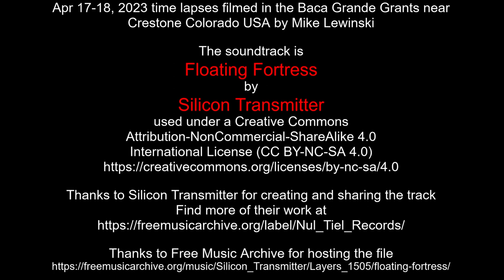Apr 17-18, 2023 time lapses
Apr 17-18, 2023 time lapses filmed in the Baca Grande Grants near Crestone Colorado USA by Mike Lewinski

Thanks to Silicon Transmitter for creating and sharing the track